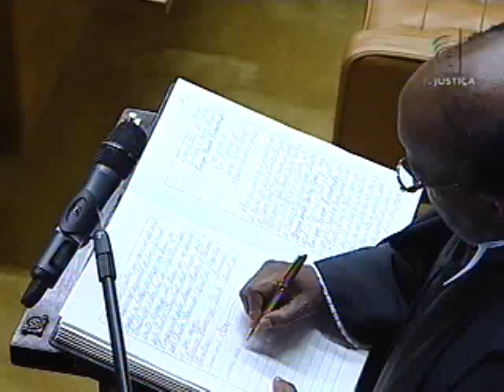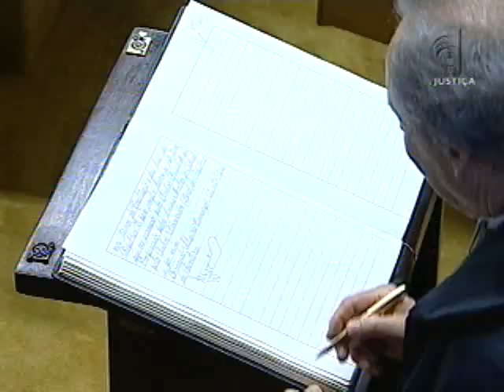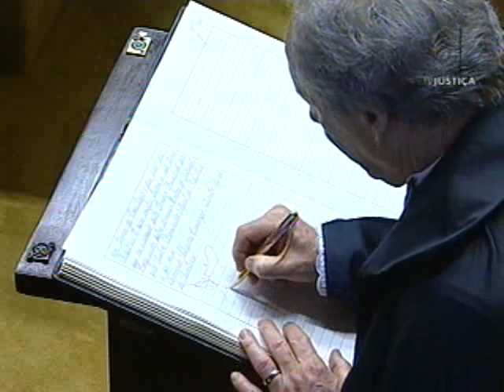Cerimônia de posse presidente e vice do STF (23/11/12)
O ministro Joaquim Barbosa foi empossado novo presidente do Supremo Tribunal Federal (STF). Ele também assumiu a presidência do Conselho Nacional de Justiça (CNJ). A cerimônia solene aconteceu nessa quinta-feira (22). Autoridades, artistas, amigos e familiares prestigiaram a cerimônia de posse do novo presidente do STF, em Brasília. E outras autoridades e celebridades que acompanharam a solenidade de posse também ressaltaram a importância do novo presidente para a Justiça brasileira.